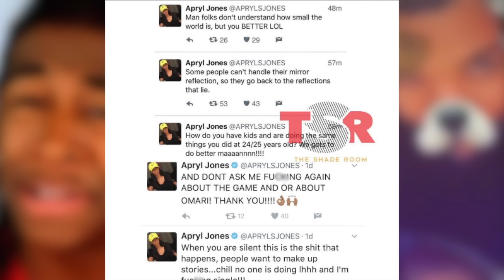Omarion's EX Apryl Jones Upset Over Critcism She Received For Partying With The Game